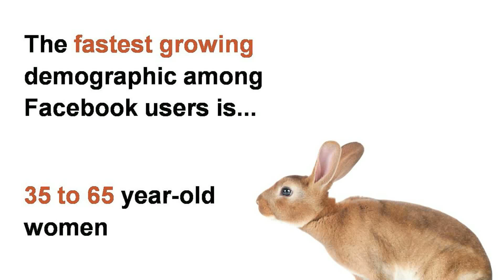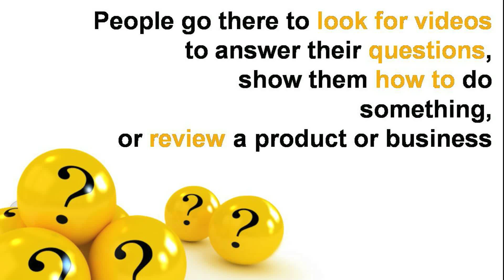Phoenix Internet Marketing - Using Facebook and YouTube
Phoenix Internet marketing experts, Titaneer, a full service firm that handles SEO, social media marketing, video marketing, article marketing and mobile marketing gives tips.